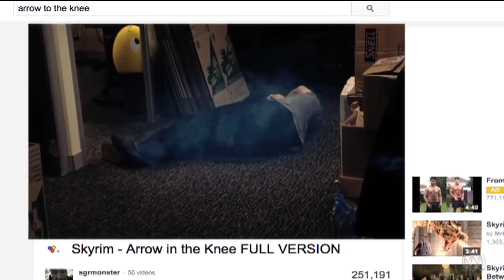Good Game Interview - Pete Hines - TX: 11/03/14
Bethesda's Pete Hines was in town so Hex took the opportunity to ask him a few questions...